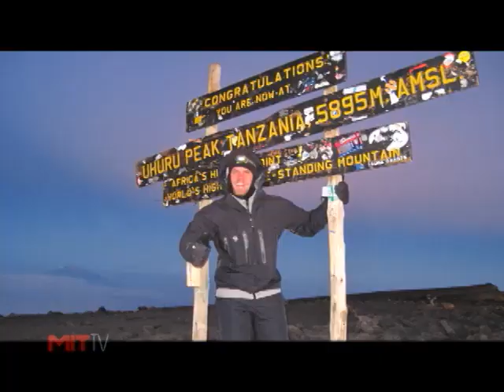Atrações da edição 55 do MIT TV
Confira as atrações da edição 55 do MIT TV. O programa inédito será exibido no canal Bandsports, no dia 18/10, às 21h. Não perca!